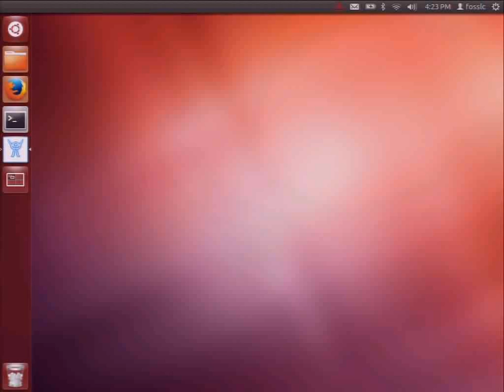FREEBS DMS113 TBD FREEBS 7